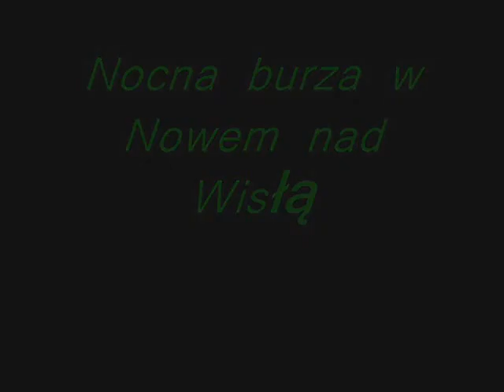Nocna burza w Nowem nad Wisłą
W nocy 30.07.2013 nad Nowem rozpętała się burza.